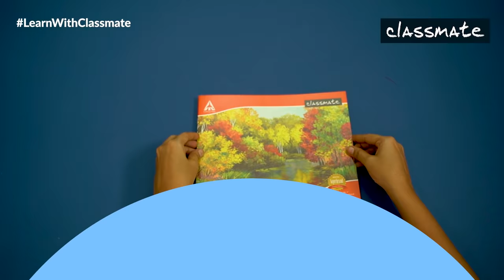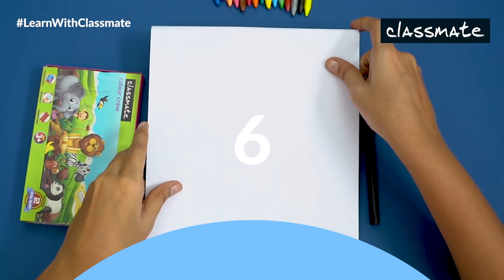Classmate | LearnWithClassmate | Learn How To Draw Animals Using Numbers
Learn how to turn numbers into animals with Classmate. Draw animals using numbers 1-9.

Get featured on the Classmate page by tagging us with your LearnWithClassmate drawings